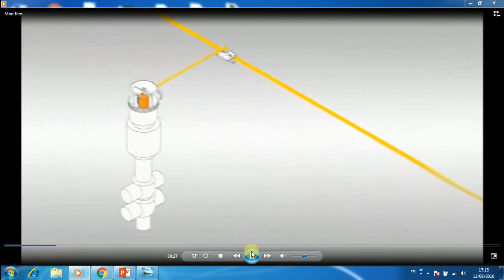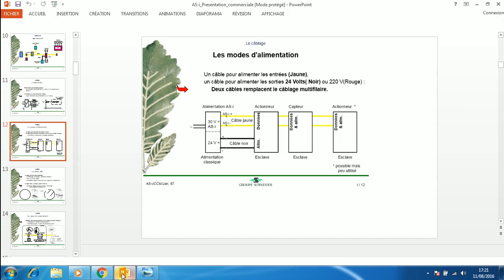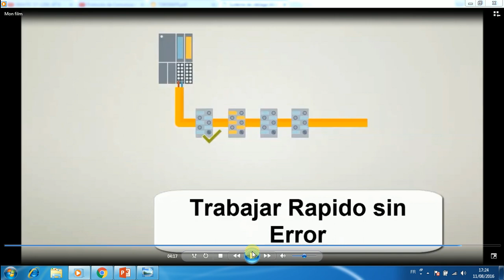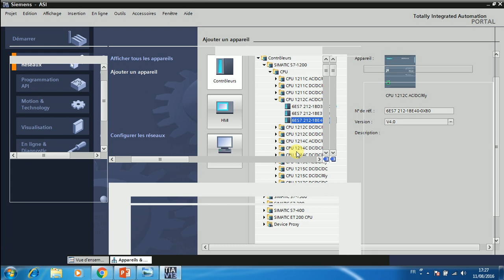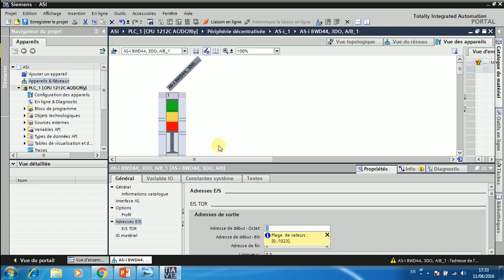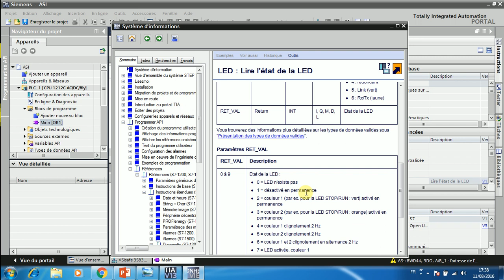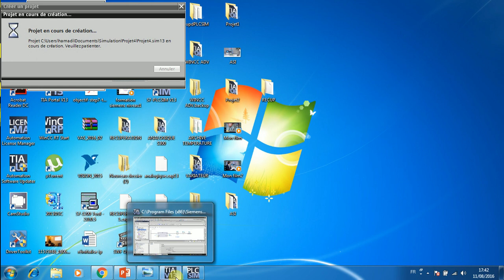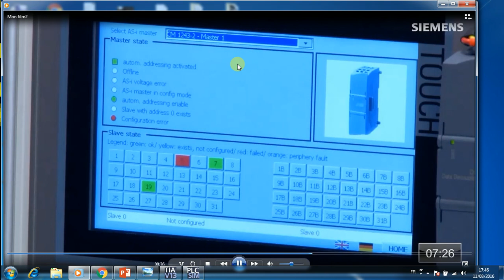Réseau ASI TIA PORTAL